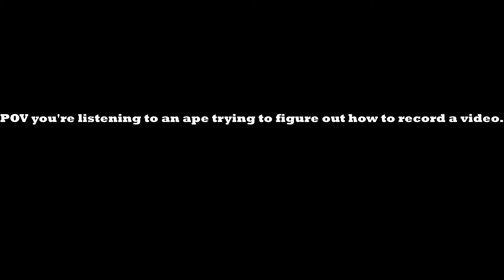This video was recorded while drunk, and edited while hung over.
Gamers, gaming in a game like way, while consuming marital aid juice.